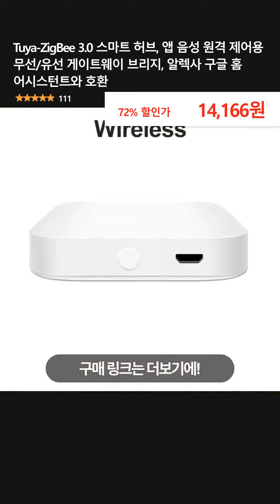Tuya-ZigBee 3.0 스마트 허브, 앱 음성 원격 제어용 무선/유선 게이트웨이 브리지, 알렉사 구글 홈 어시스턴트와 호환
👉 구매링크